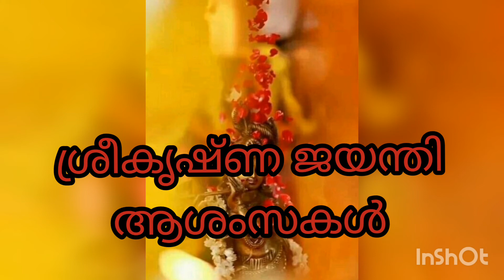ശ്രീകൃഷ്ണ ജയന്തി ആശംസകൾ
Rohan's Fun